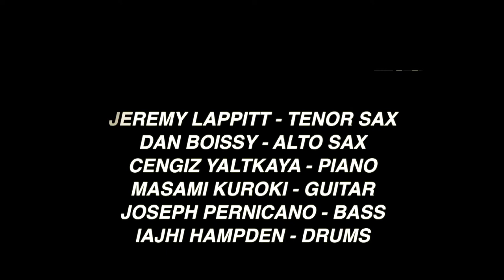CADENZA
CADENZA - JazzChannelLA.com, Jeremy Lappitt -Tenor, Dan Boissy -Alto Sax, Iajhi Hampden -drums, Masami Kuroki -Guitar,  Joseph Pernicano -Bass,  Cengiz Yaltkaya -Piano. Music Composed by Joseph Pernicano. Recorded 9-20-17 at the Jazz Channel LA.com Studio.

Jazz Channel LA is unique collective of musicians recording live in studio video performances which are very spontaneous. 9 HD video cameras, 16 Channels of ProTools. Many great musicians. No rehearsals or set lists. We just pick a chart and play it. This does make it an exciting challenge for all. Musicians are on a scheduled rotation from a roster. Experiencing new ideas and pushing the boundaries to create an original recording environment for everyone that is a fan of Jazz.